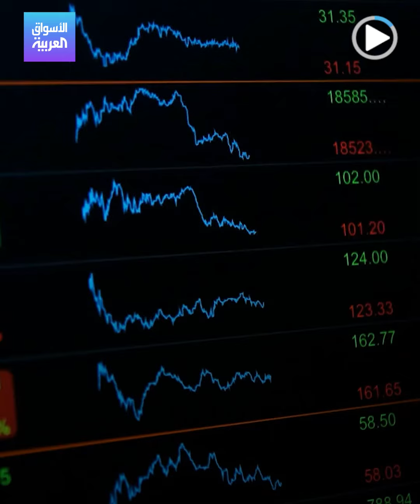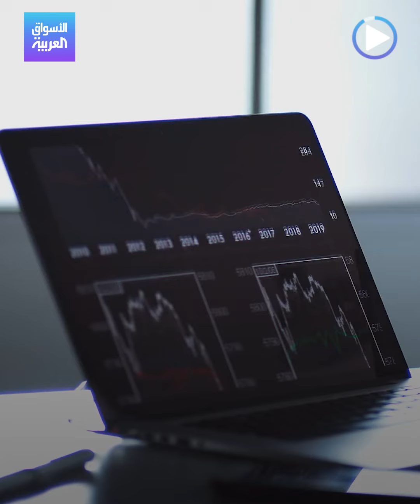الأسواق العربية | الكريبتو تفقد مكاسبها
بعد انتعاشة قصيرة.. العملات_المشفرة تعود للخسائر، وتوقعات بانخفاض بيتكوين إلى 13 ألف دولار